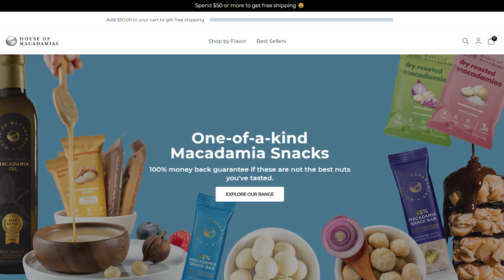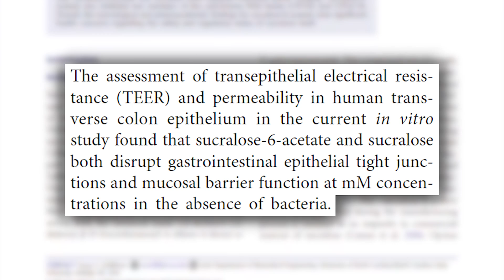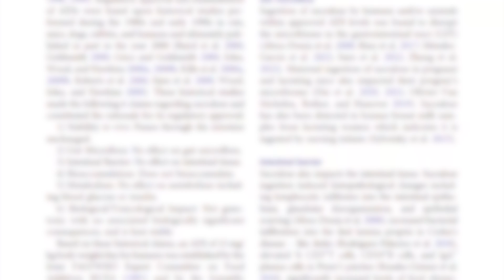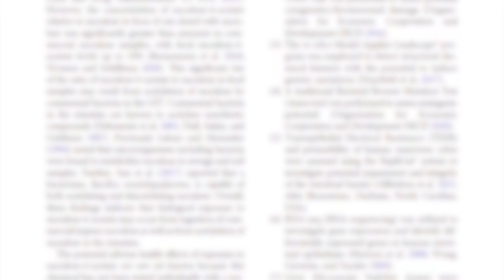The END of Sucralose - New Study Finds Sweetener Causes DNA Damage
Is this the END of Splenda?

Reference

Timestamps ⏱

0:00 - Intro - Is this the End of Splenda?
0:52 - Use Code THOMAS20 for 20% off House of Macadamias!
1:38 - How Does Sucralose Affect the Gut?
3:55 - Does Sucralose Damage DNA?
6:12 - To Consider: Could Our Gut Bacteria Make This Worse?
7:07 - What Do I Think?